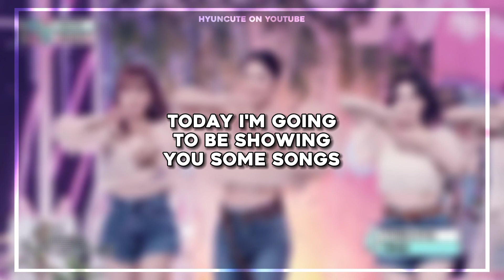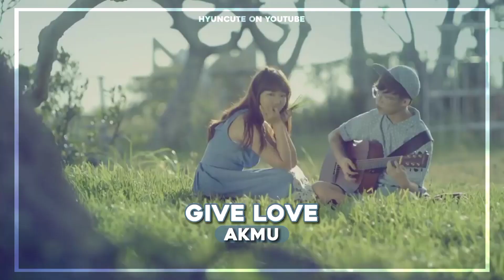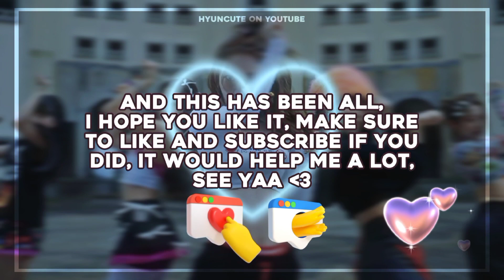k-pop songs with springy vibes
𝒉𝒆𝒍𝒍𝒐 𝒆𝒗𝒆𝒓𝒚𝒐𝒏𝒆 /ᐠ .ᆺ. ᐟ\ﾉ!!!
Hope you like my videos and channel :)

ʟᴏᴠᴇ ʏᴏᴜ ♡ ʟᴏᴠᴇ ʏᴏᴜ